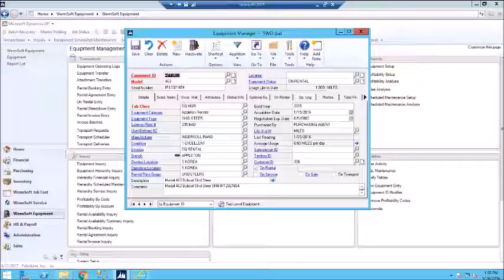Equipment Manager Software in KEY2ACT and Microsoft Dynamics GP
This video offers a high level overview of the capabilities of Equipment Manager in KEY2ACT (Formerly WennSoft), which is integrated with Microsoft Dynamics GP.

Capabilities include: tracking equipment, maintaining equipment, filtering information, storing serial numbers and model types, availability of equipment, and more.